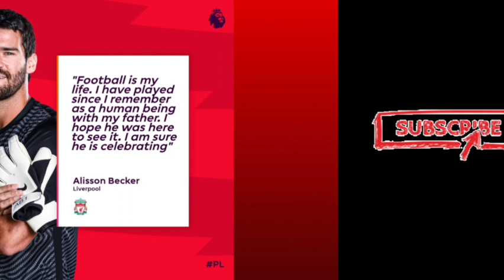ALLISON GETS CRAZY LATE WINNER FOR LIVERPOOL 🤯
Allison gets a header to get Liverpool all the 3 points. What a historical moment❗